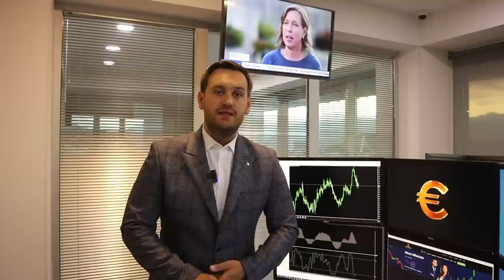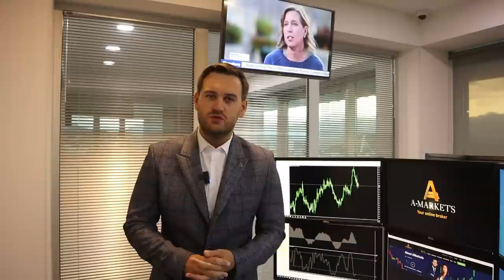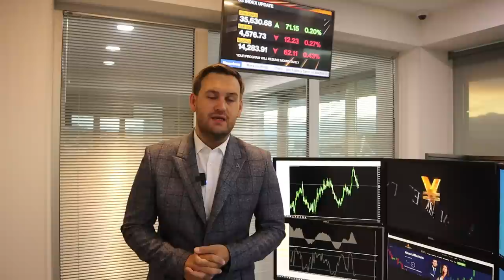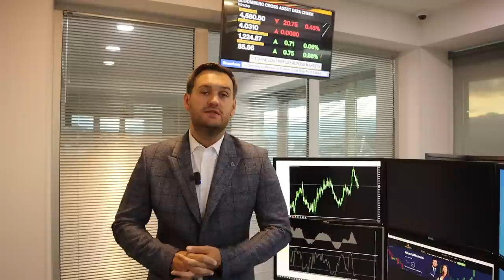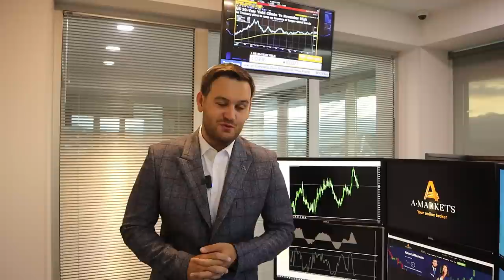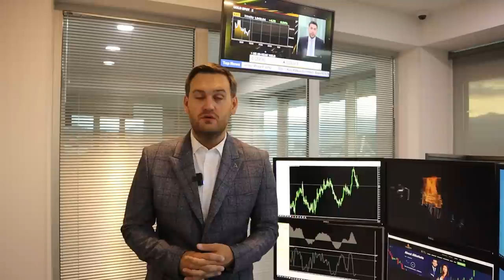Доллар: прогноз до конца недели | AMarkets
Прогноз по доллару до конца недели, как данные по рынку труда США повлияют на американскую валюту, чего ждать от nonfarm payrolls, что поддерживает рост нефти, о ключевых событиях дня, что решит Банк Англии, что давит на австралийскую валюту, почему канадский доллар будет расти